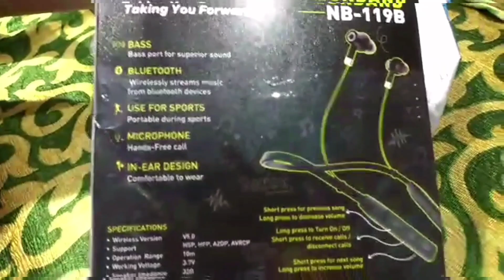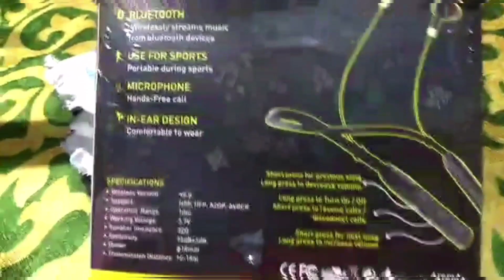Aroma Neckband NB119B | 40 hr playtime | Unboxing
Best bluetooth neckband earphone with long battery backup.